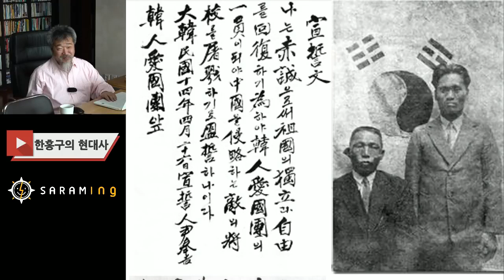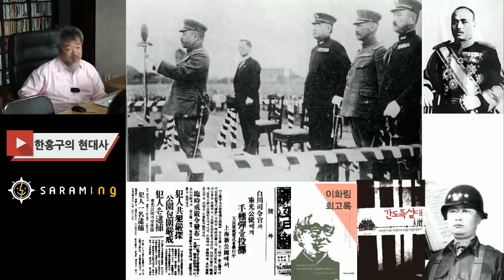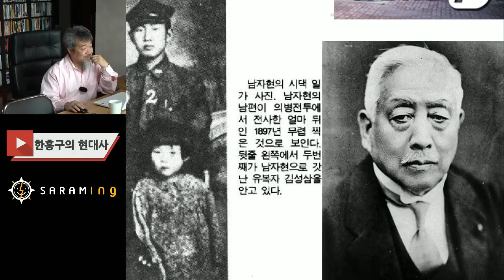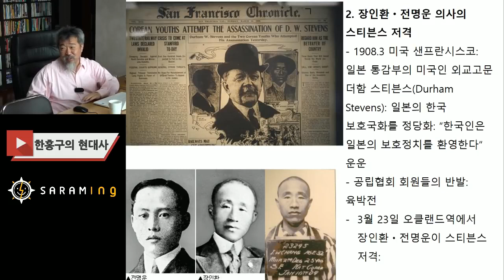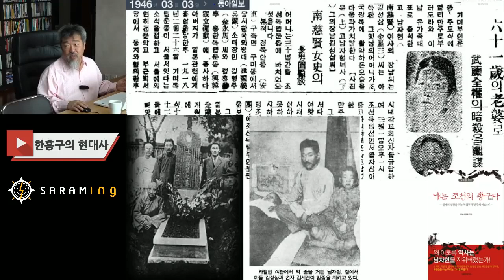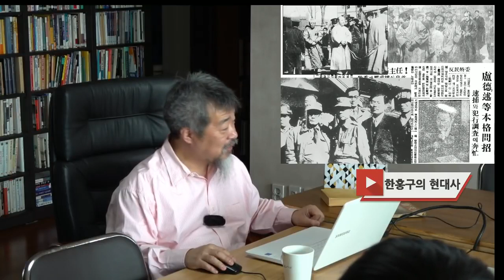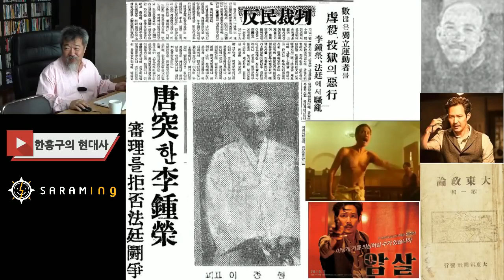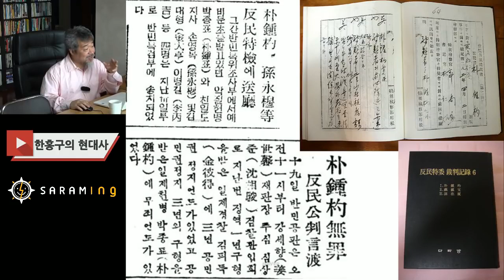[한홍구LIVE] 영화 '암살'의 비극! "그러나 현실에 비할 순 없다"ㅣ기억해야할 피로 쓴 독립운동사 08